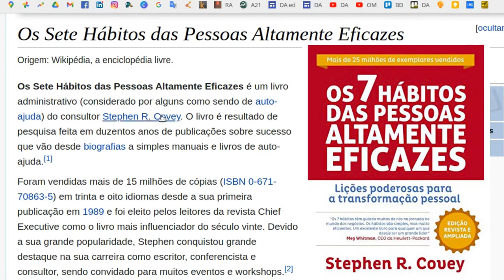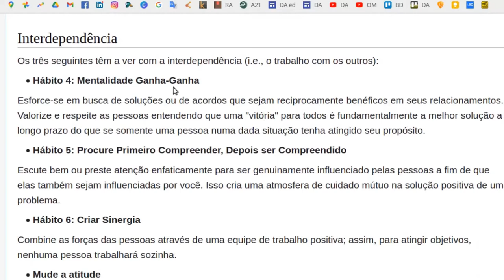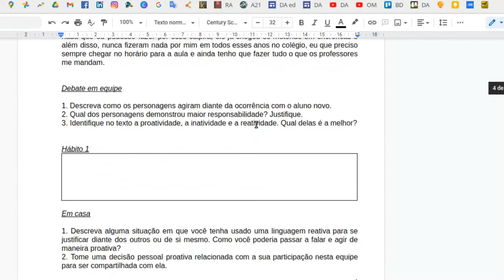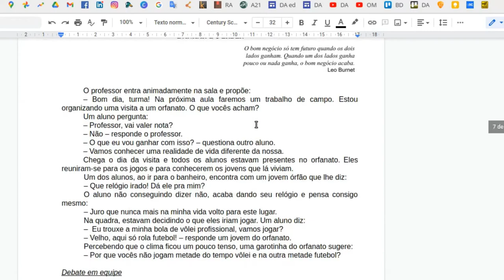Os 7 hábitos de uma equipe altamente eficaz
Conteúdo:
- os 7 hábitos das pessoas altamente eficazes de Stephen R. Covey
- dependência, independência e interdependência
- educação por princípios para a formação de competências socioemocionais
- a transformação vem de dentro para fora
- o livro O Líder Em Mim de Stephen R. Covey
- os 14 estudos de caso para a formação de equipes de alto desempenho

Apostila com os 14 estudos de caso para formar os 7 hábitos

Os 7 Hábitos das Pessoas Altamente Eficazes por Stephen R. Covey